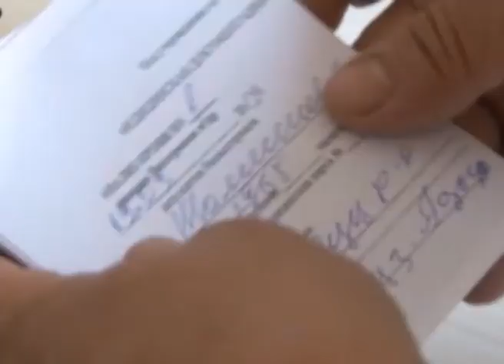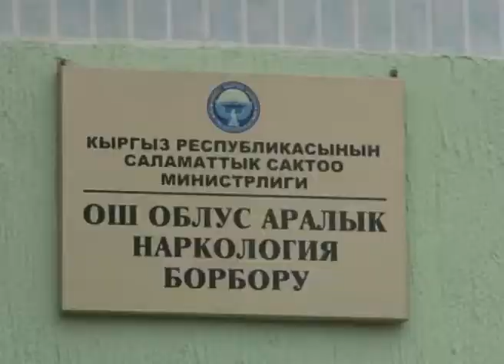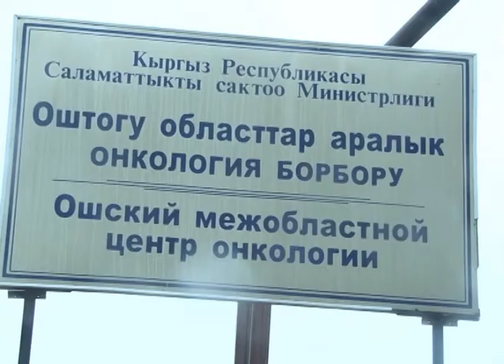Кабарлар 24 03 14 1